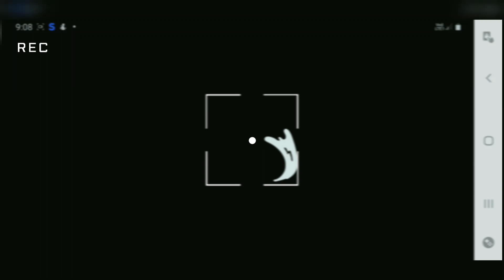OLD IS GOLD Hill Climb Racing Game Full Tips Full Knowledge please Visit this game🙏🔥